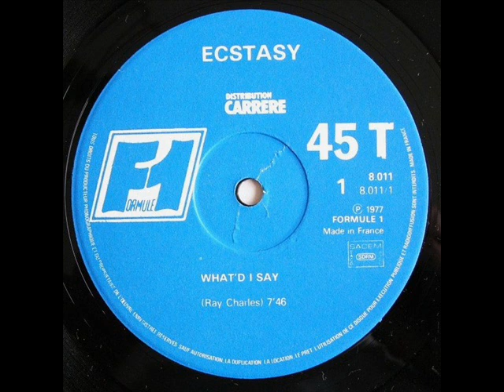ECSTASY - WHAT'D I SAY 1977.wmv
Label:Formule 1, Carrere
Catalog#:8.011, 8011
Format:Vinyl, 12", 45 RPM, Maxi-Single
Country:France
Released:1977
Genre:Funk / Soul
Style:Disco